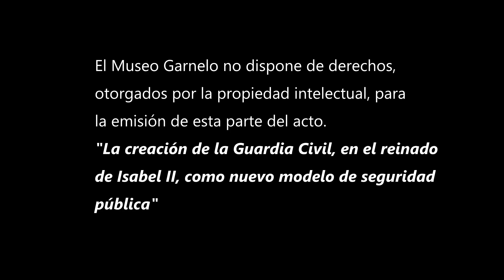Homenaje a las Repúblicas Americanas y al Genio de la Raza". Obra invitada de José Garnelo y Alda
El 26 de octubre de 2022, Miguel Carlos Clementson Lope, director de la Escuela de Arte «Mateo Inurria», Académico de la R. A. de Bellas Artes de Córdoba y autoridad en la figura de José Garnelo y Alda, pronunció en el Museo Garnelo la conferencia de presentación de la «Obra invitada», Homenaje a las Repúblicas Americanas y al «Genio de la Raza»
El acto, presidido por el alcalde de Montilla, Rafael Llamas, contó con una importante asistencia, que también tuvo el gusto de atender a la conferencia, "La creación de la Guardia Civil en el reinado de Isabel II como nuevo modelo de seguridad pública", ofrecida por don Jesús Narciso Núñez Calvo, Coronel Jefe de la Guardia Civil de Cádiz, (No incluida por derechos de autor).